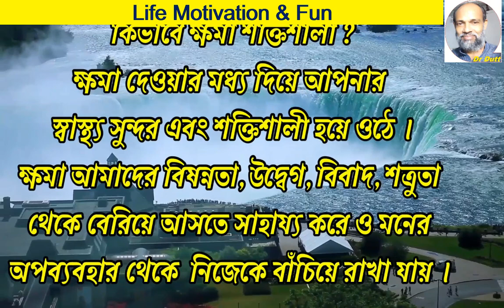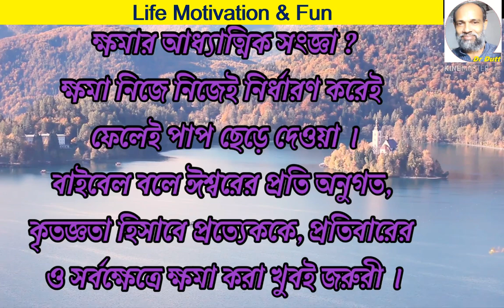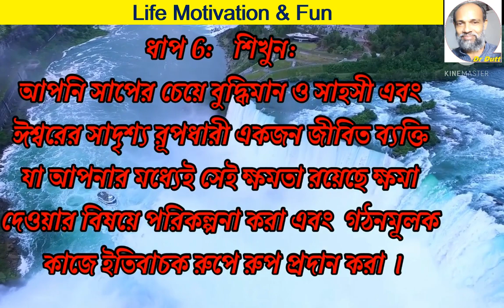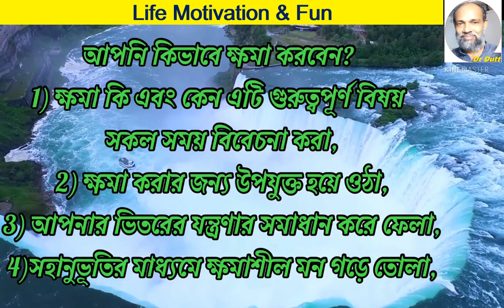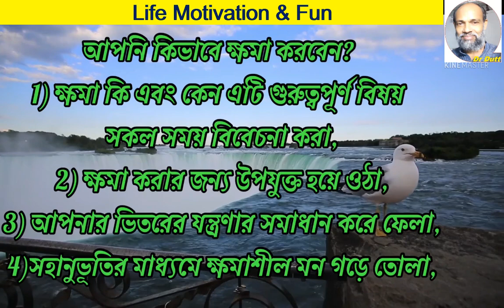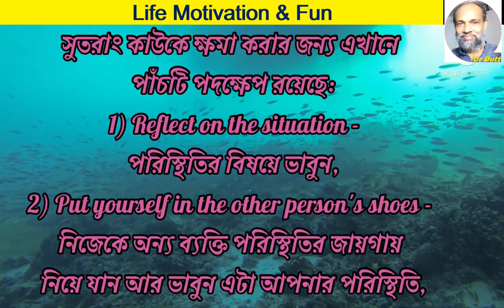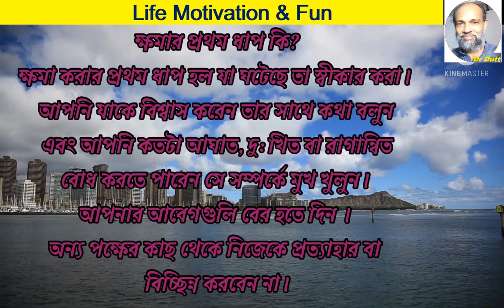মানবতার শ্রেষ্ঠ চাবিকাঠি ক্ষমা | Kshma | Forgiveness the best key of humanity | Forgive by Dr Dutt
# ক্ষমা একটি বিশেষ আধ্যাত্মিক গুন

আমাদের ভিডিও গুলো ভালো লাগলে যদি সম্ভব হয় নতুন হলে দয়াকরে Subscribe করবেন, অবশ্যই Like👍দেবেন, আপনজনদের Share করবেন, Comment Box ✍️এ ভাল বা মন্দ মন্তব্য জানাবেন দুটোই আমার কাছে আশীর্বাদ, মনে করে বেল আইকোন / ঘন্টা নটিফিকেশনে 🔔All এর জাইগাতে দাবাতে ভুলবেন না  - Please 🙏
আপনার কাছে নতুন নতুন তথ‍্য,  মজার মধ্য দিয়ে শিক্ষামূলক বিষয় ও আনন্দ প্রদানে  আমরা বদ্ধ পরিকর, বাঙ্গালী মুখ ও বাঙ্গালী আনন্দ দেওয়াই এই চ‍্যানেলের প্রধান কাজ। অসংখ্য শুভেচ্ছা...🙏